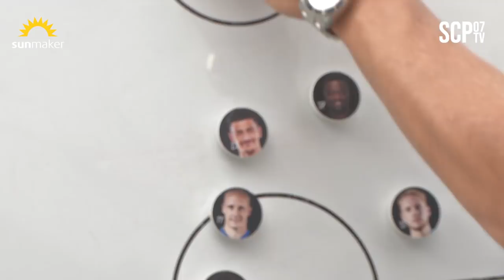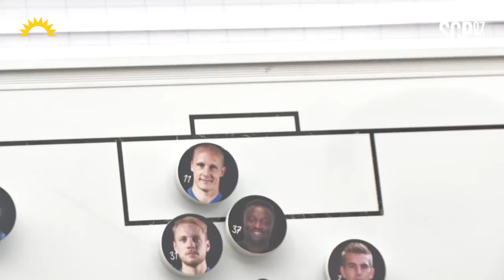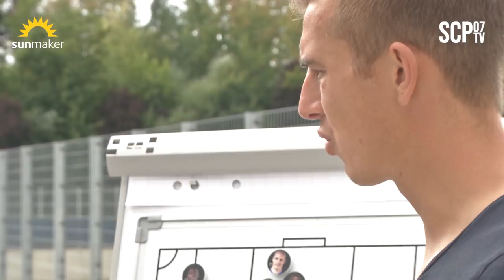ANALYSE | SCPFCI (DFB-Pokal)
Uwe Hünemeier im Gespräch mit SCP07-TV analysiert das gestrige Spiel. Mit seinen zwei Toren ist der SCP den Einzug in die zweite Runde des DFB-Pokal eingezogen.